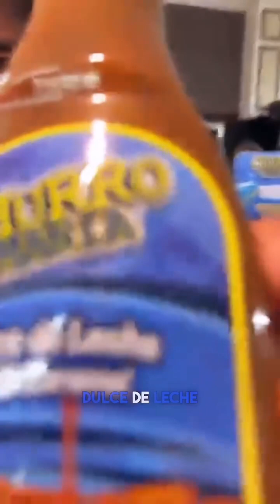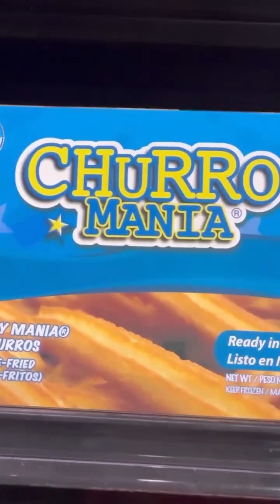We loved celebrating the 40th Anniversary of @milamsmarkets today🤩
CHURROMANIA®️was present at Milam’s Market Coconut Grove celebrating and handing out samples of our CrispyMania Pre-Fried Churros and Dulce de Leche💙